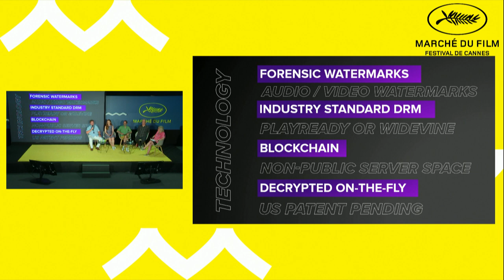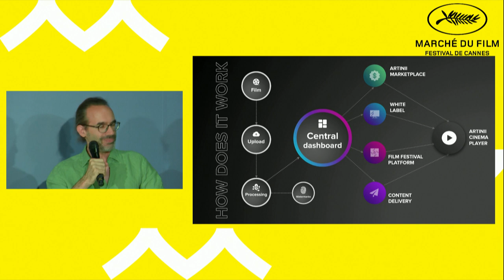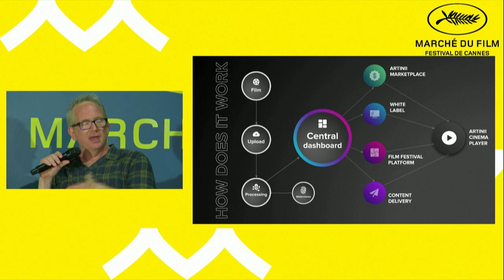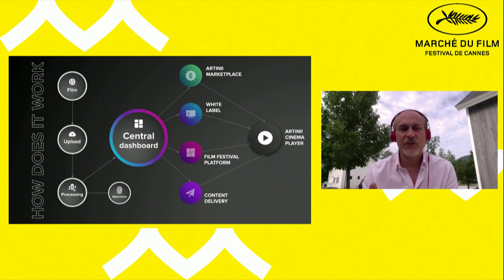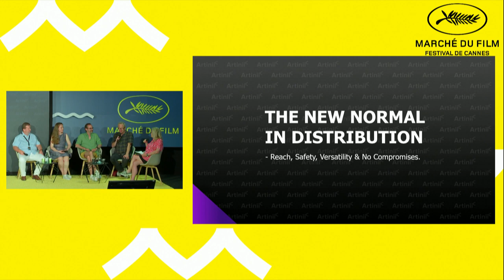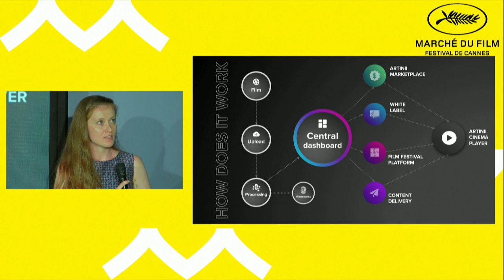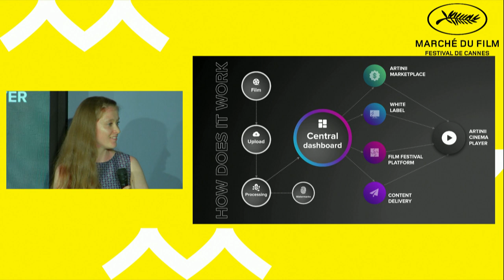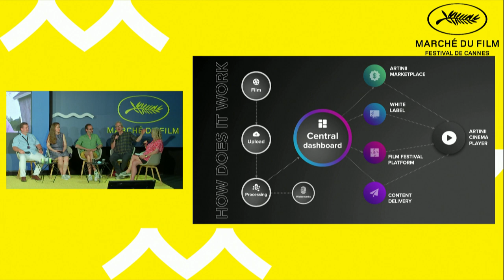Artinii at Cannes Next: The New Normal in Distribution - Reach, Safety, Versatility & No Compromises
Artinii at Cannes Next 2021 at Marché du Film - Festival de Cannes
Artinii presented the 2021 tools, this year in person at the Main Stage at Cannes Next, on Sunday, July 11th, 2021, 14:30 - 15:30 GMT+2, with a panel discussion called: "The New Normal In Distribution - Reach, Safety, Versatility & No Compromises", moderated by Wendy Mitchell, Journalist and Film Festival Consultant. On the stage the Artinii team of Vit Krajicek (founder and CEO at Artinii) and Betty Růžičková (Key Account Manager at Artinii) were joined by Ted Hope (Producer, Double Hope Films), Brian Newman - virtually- (Founder/CEO of Sub Genre Media), Karol Martesko-Fenster - virtually- (Partner/COO of ABRAMORAMA) and Daniel Baur (CEO and Founder of K5 MEDIA GROUP & INVESTMENT GmbH) to discuss Artinii’s tools and how they can support various projects and opportunities in the industry and how they operate within the digital distribution landscape.

5:40 - 6:46 Stan-Kristian Saluveer Introduction of the Artinii panel
6:47 - 7:55 Wendy Mitchell Introduction
7:55 - 10:18 Vít Krajíček introducing Artinii ideas and history
10:20 - 15:27 Vít Krajíček and Betty Růžičková present Artinii tools, explaining how Artinii technology works and its security
15:28 - 17:34 About Artinii collaborations, which are showcasing the technology, details on the tech processes
17:35 - 20:32 Brian Newman speaks about the importance of brand collaborations and sponsorships of film production and distribution, mentioning his own decades-long career experiences, aligning it with the opportunities that Artinii tools offer
20:34 - 26:14 Ted Hope talking on the future of film distribution, about the importance of the industrial ecosystem improvements, and how Artinii eases the stiff distribution channels
26:18 - 30:07 Karol Martesko-Fenster on the pandemic situations solved via the Artinii distribution platform, explains, how effective and simple Artinii tools are
30:20 - 33:13  Daniel Baur about his company, talks about the current distribution models, showcasing his experiences with Artinii tools,
33:15 - 35:52 Ted Hope on the importance of curation of films and to offer complex film information to the audience
35:53 - 43:04 Karol, Daniel, and Ted discussing the importance of curation and focusing on audience segments, finding new opportunities to connect with these segments, and how to keep a film alive
43:22 - 45:35 Betty explains how the Artinii Film Festival platform works and presents the Czech That Festival showcase
45:36 -  How Brian highlights the complexity of the Artinii platform, how he sees the future of film festivals
47:19 -  54:00 Ted reflecting on producer's involvement in the film distribution and the IP problematics
54:04 - Karol-Martensko Fenster on the importance of exploiting the film rights and how to take the initiative
56:18 - 58:04 Artinii business model, fees, accounts, and additional details
58:20 - 59:54 Artinii Customer services and communication - do not hesitate to contact us
59:55 - 1:01:28 Daniel Baur on the platform system set up
1:01:29 - 1:02:45 Betty Růžičková on the user journey
1:02:59 - 1:03:51 More about the platform user
1:03:53 - 1:06:23 The advantage of Artinii in its complexity and versatility - the Artinii overall benefits
1:06:28 - 1:10:35 Wrap up, the closing remark by Ted Hope

Artinii: A Technical Solution for Secure AVC Digital Distribution